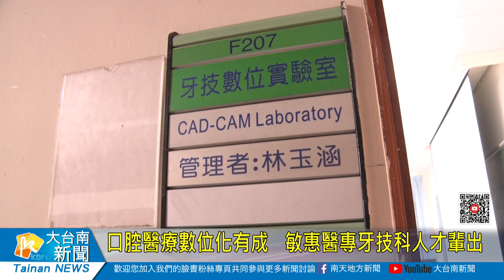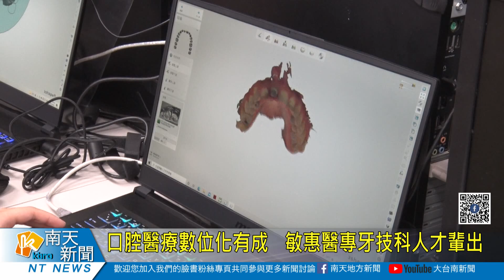口腔醫療數位化有成 敏惠醫專牙技科人才輩出20220408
敏惠醫專牙體技術科自民國96年成立以來，每年為台灣培育百餘位牙體技術師，在牙技師國家考試更多次奪得榜首及榜眼。近年來敏惠醫專持續朝向數位化發展，引進相關設備軟體，並聘請優秀畢業生回學校任教，期待業師將在外工作的經驗及技術，傳承給學弟妹。